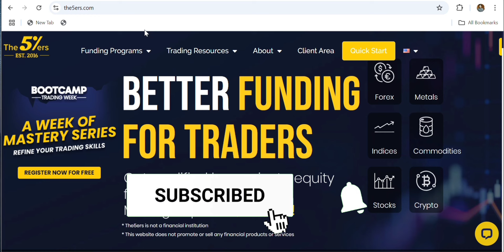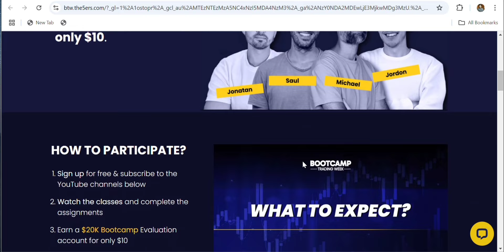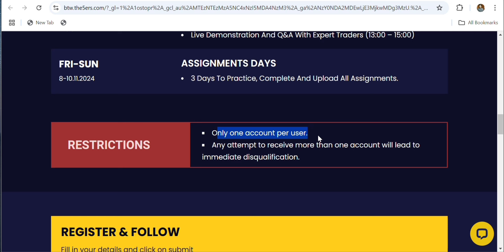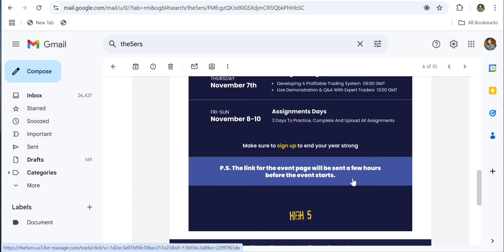Bootcamp Account In Just $10 For Trading 😍🤑🙀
Are you tired of trading with limited funds? In this video, we'll show you how to set up a bootcamp account for trading with just $10! You'll learn the secrets to leveraging a small investment into a profitable trading strategy.

The funded account offer is designed to help you get started with day trading for beginners, without breaking the bank. So, if you're ready to take your trading to the next level with just $10, watch this video now and start your investment training today!